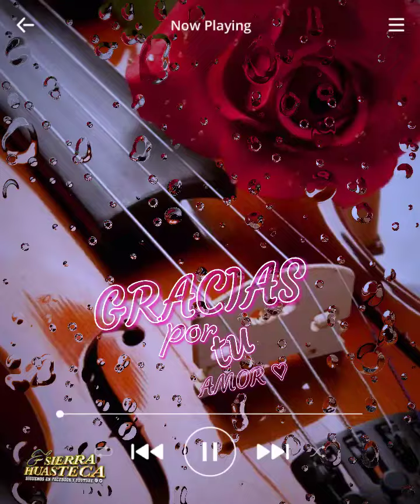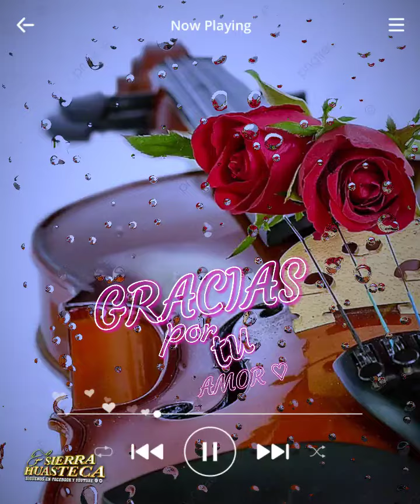Trio privilegio serrano // gracias por tu amor